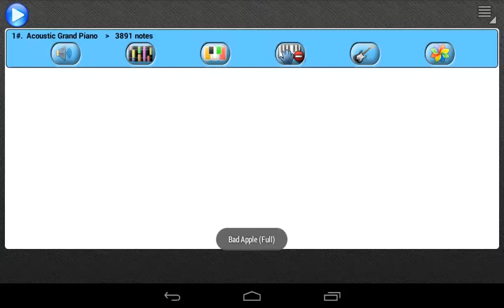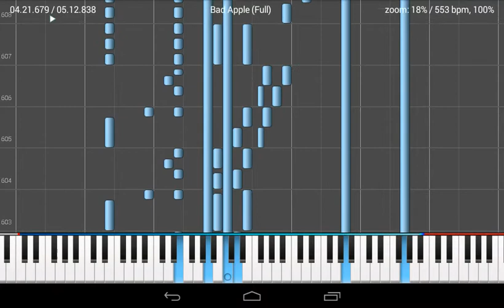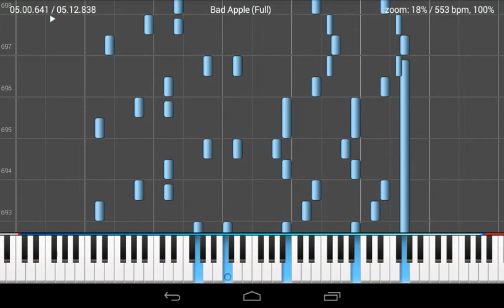(MIDI) Bad Apple - Original version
Played with the help of MIDI Melody.